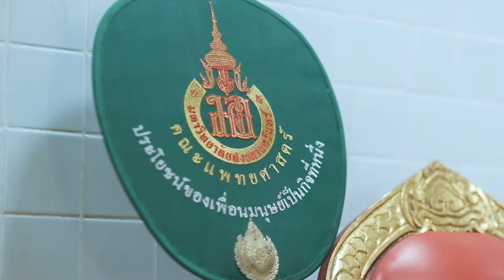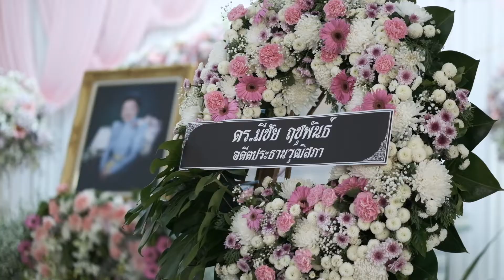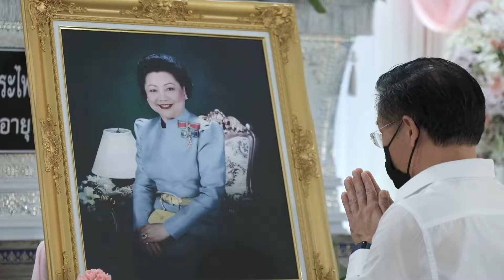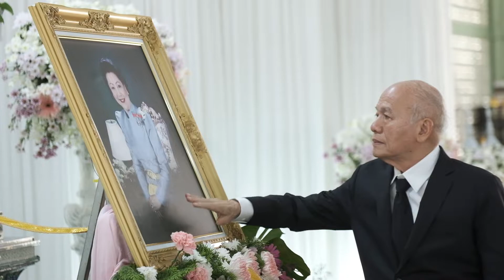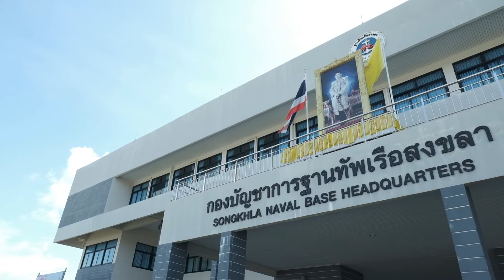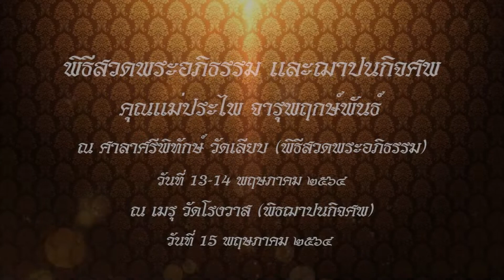HILIGHT พิธีฌาปนกิจคุณแม่ประไพ จารุพฤกษ์พันธ์